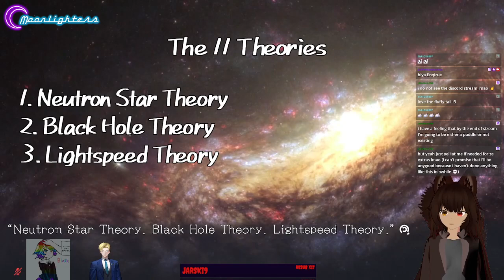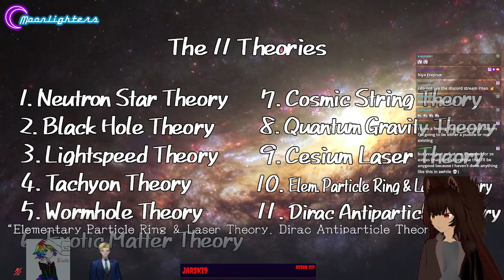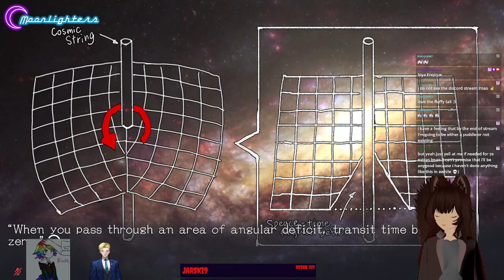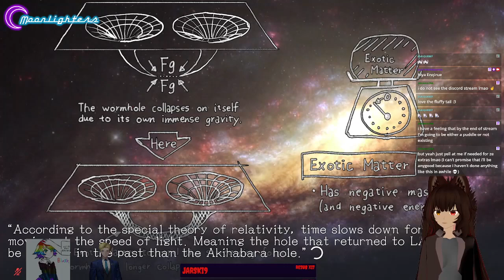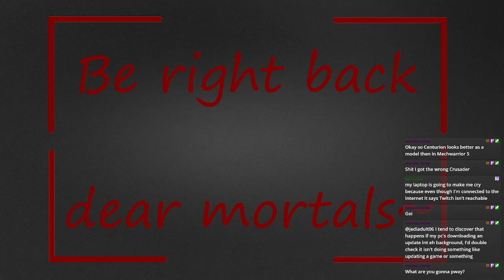Does This Count As A PactReads? - Stein's Gate: Elite (2)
Fellow Mad Science Lab Member

Twitch.tv/LordRexworth

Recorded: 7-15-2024